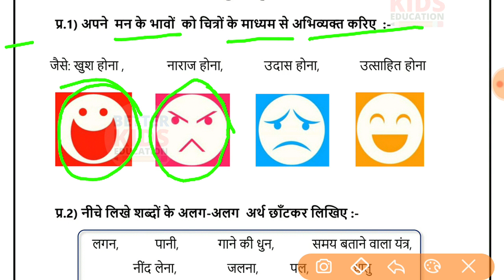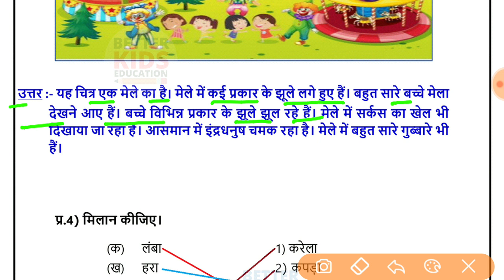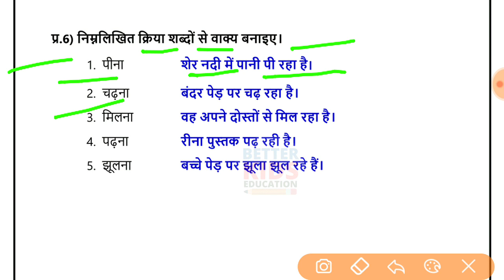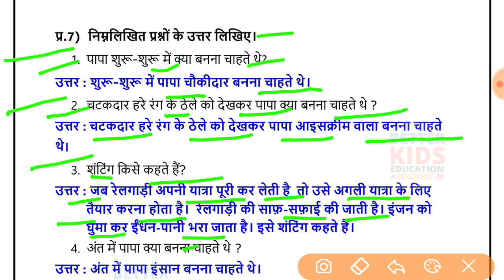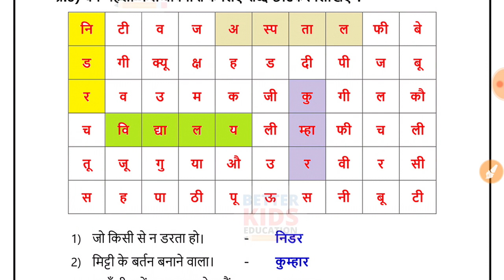NDMC Class 4 Hindi Week 17 Worksheet 17 (20/9/21) || हिंदी सप्ताह 17 Class 4th Solutions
NDMC Class 4 Hindi worksheet 17 solution Week 17 (20/09/2021) || हिंदी कार्यपत्रक 17 Class 4th
NDMC Class 4 Hindi Worksheet 17 हिंदी कार्यपत्रक 17 worksheet उत्तर Solve
Hi, in this video we gonna tell about NDMC Class 4 Hindi Worksheet 17 हिंदी कार्यपत्रक 17 in simple way so that you can understand NDMC Class 4 Hindi Worksheet 17 हिंदी कार्यपत्रक 17 easily.
We solve all the question of NDMC Class 4 Hindi Worksheet 17 हिंदी कार्यपत्रक 17 with explanation.